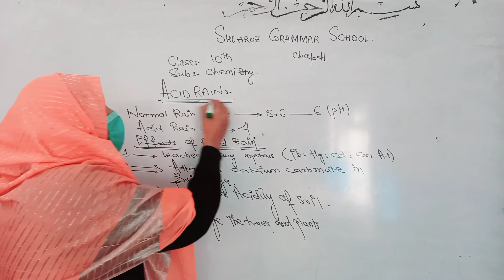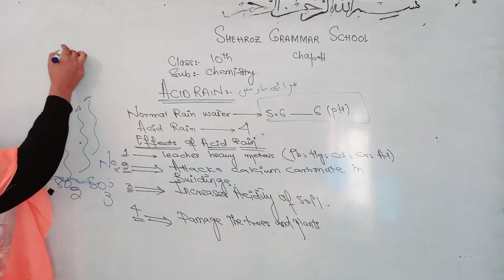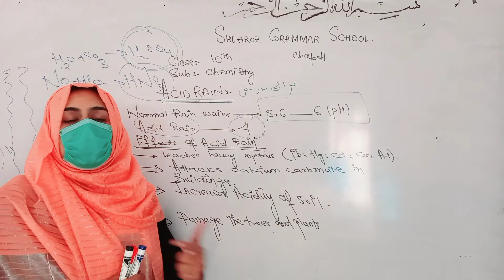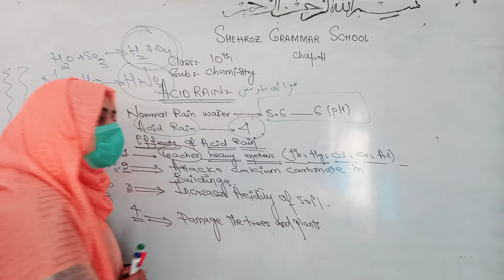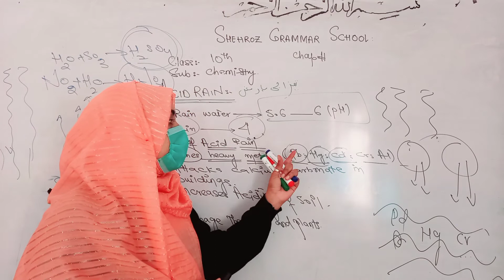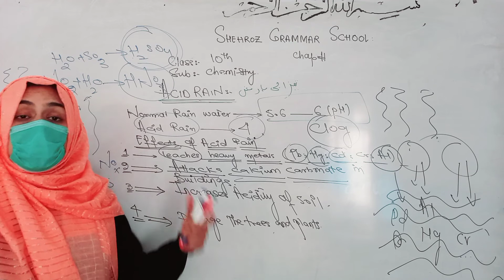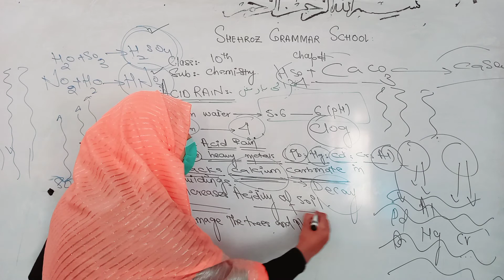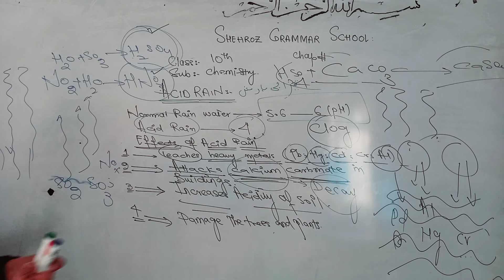class 10 chemistry chapter 14 affects of acid rain